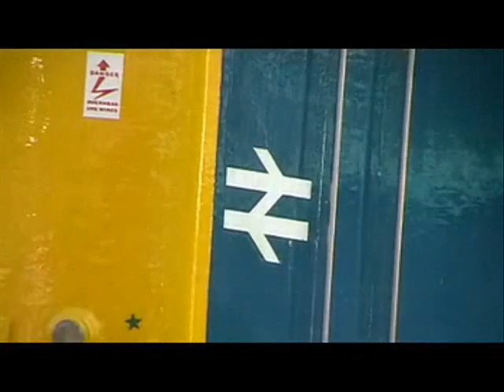Beech Hurst Miniature Railway Trailer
The raliway is now open from Easter-the end of September 2-5pm many engines will be running, we look forward to seeing you.